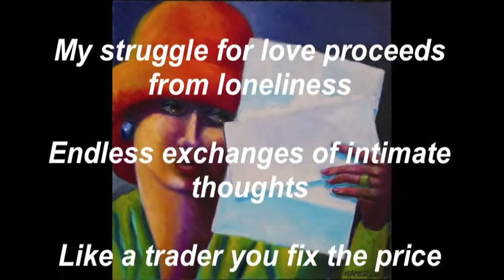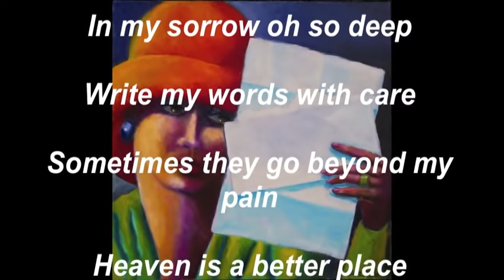Painting, Poem, Music "THE TRAP"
A beautiful painting; an inspiring poem; captivating music creating an emotional bond for the viewer.

Painting : INTIMACY “ The Letter “ 2013, 80x80 cm, oil on panel
Artist : Hans Kramers

"THE TRAP"
by Michelle Lommen

My struggle for love proceeds from loneliness
Endless exchanges of intimate thoughts
Like a trader you fix the price
Give a bit then suddenly you hold back
Reality is a never accepted rule
At the other side of the world
Females searching for love
Easily fall into the trap
In my sorrow oh so deep
Write my words with care
Sometimes they go beyond my pain
Heaven is a better place

Composer & Performer: Robert Van Horne